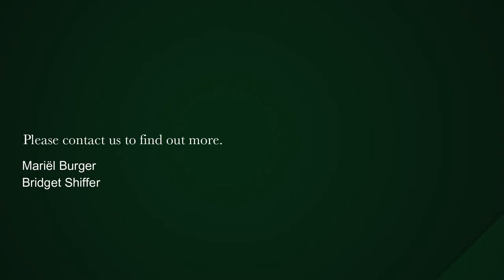1 bedroom apartment for sale in Foreshore | Pam Golding Properties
Yacht Club with City/Mountain views
High-up unit facing the city skyline and with views of the mountain. Excellent condition. Undercover direct-access parking bay. Excellent security. Short-term rentals not allowed but very popular long-term rental proposition.
Great position within the Waterfront/Foreshore precinct - walk to the Waterfront and to the CBD.